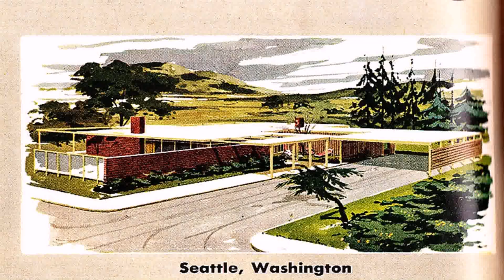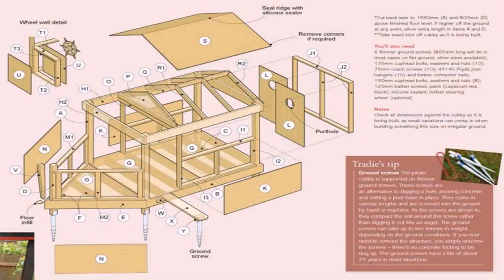House Plans Seattle Wa (see description)